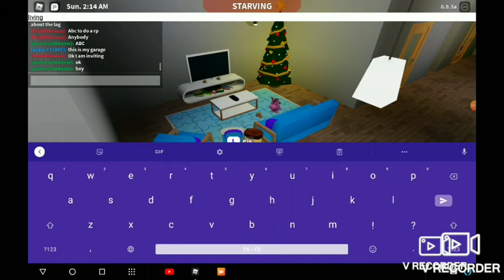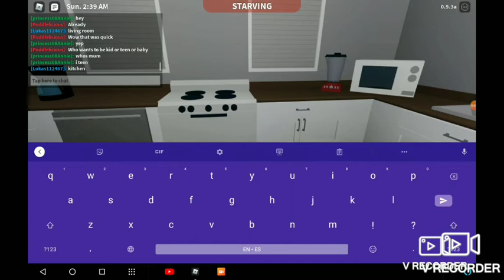Bloxburg House Tours Part 2 (My House) | Mr Banana Monkey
I'm so sorry about the lag. Part 3 coming soon.